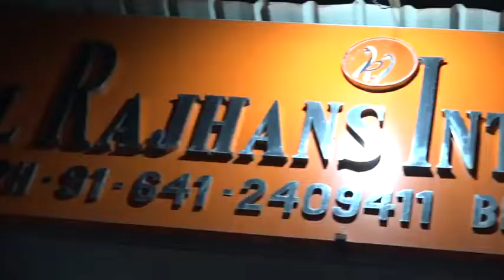Abhinit and Sonupriya Engagement Ceremony. By Azhar Studio